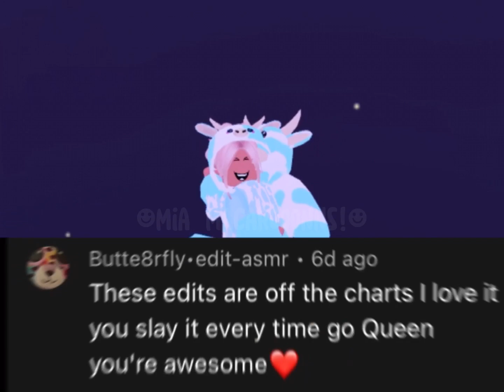TYSM FOR 500 SUBS!!!!!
Credits to @KandyKatRoblox